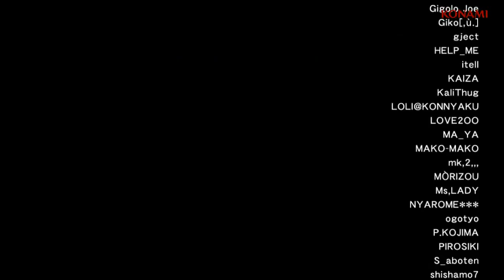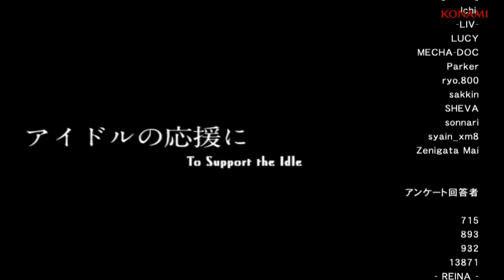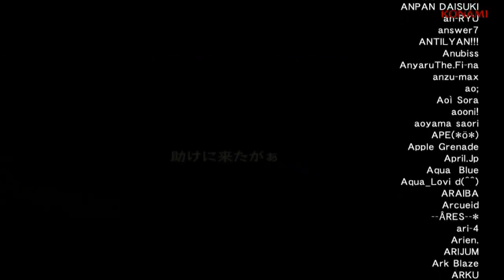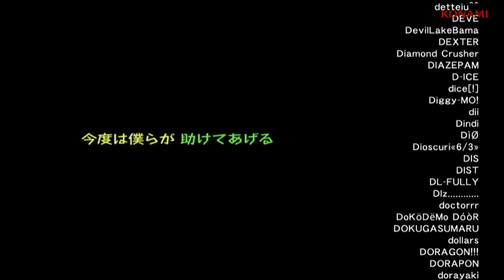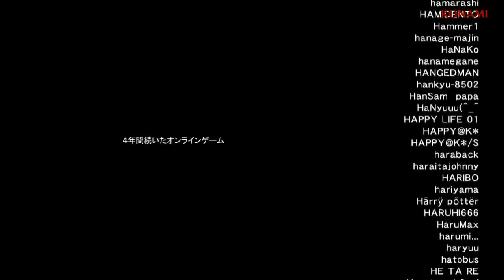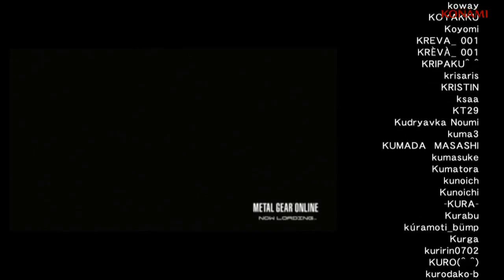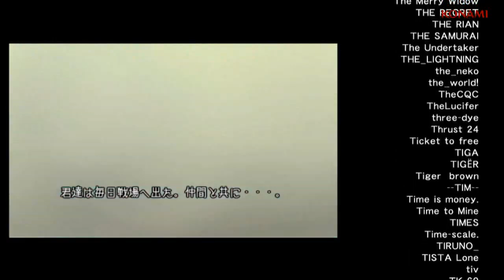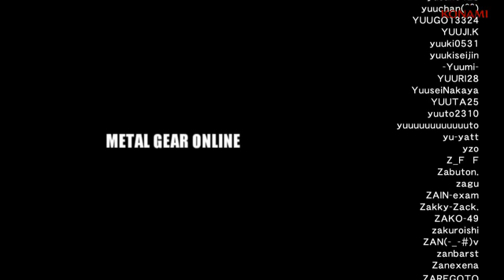METAL GEAR ONLINE - 2012 - Machinima Contest #2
Part of the official MGO2 server closure event in 2012.